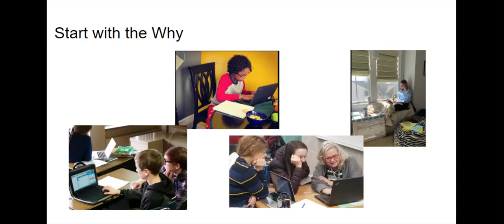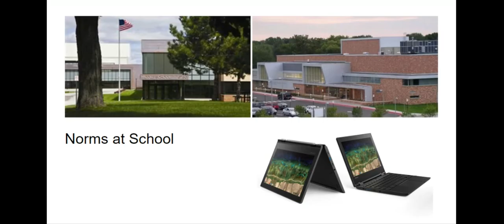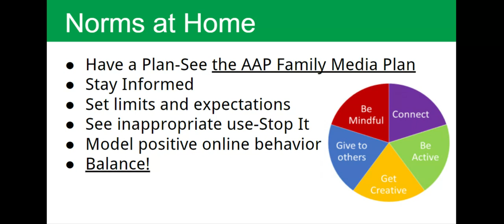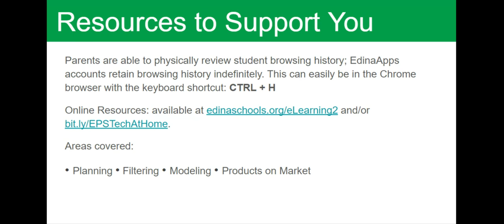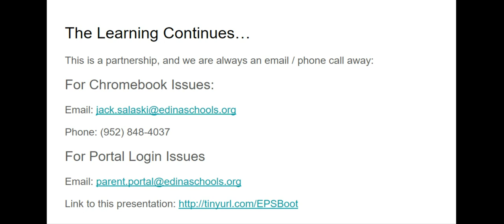2020 eLearning2 Boot Camp Somali Translation